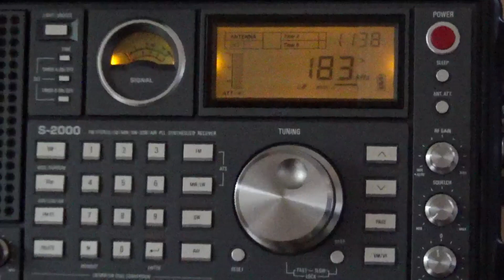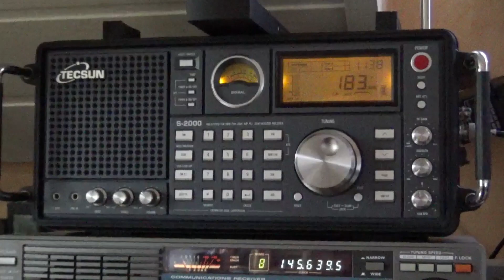Longwave: Europe 1 is back on 183 kHz, 04 November 2019, 1137 UTC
After this news We are happy to see Europe 1 is back!
Received indoor with a Tecsun S-2000: Longwave: Europe 1 from Germany on 183 kHz, 04 November 2019, 1137 UTC, Power: 375 kW, Distance: 201 km, QTH: JO40BT.